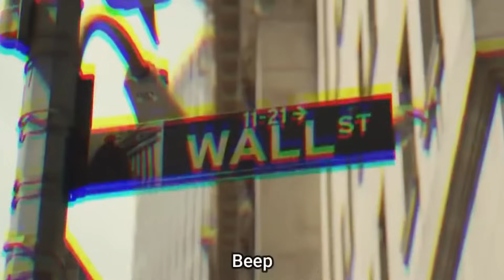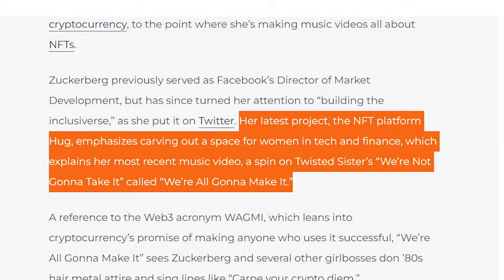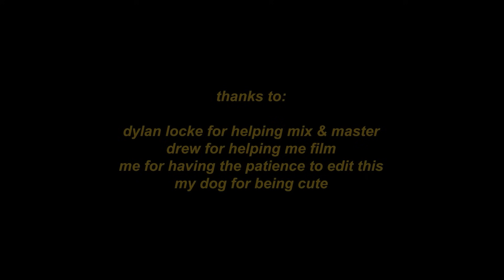Crypto Influencers Make The Cringiest Music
hey! you just posted cringe.
razzlekahn is an american crypto influencer rapper who thinks she is a hot grandma and morphs into several animals such as the crocodile of wall street, gator, sheep, goat, and many more. she raps about her stolen bitcoin and hacker stuff, as razzlekahn, morgan, was also involved in a 2016 bitcoin hack scam that got many bitcoins stolen.
randi zuckerberg also made a song called wagmi and it is very cool. she is mark zuckerbergs sister and also loves crypto and nfts and loves to sing. we're all gonna make it! gm! gn!
ok!
gn!

Music video:
song produced, written by me